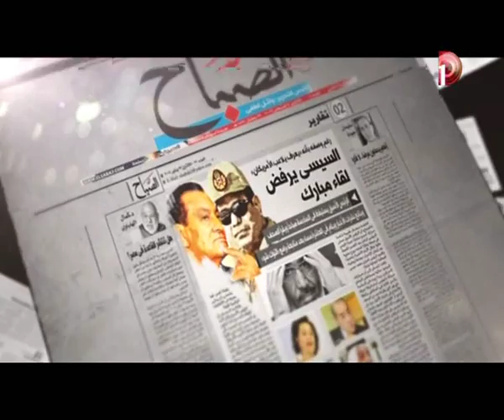بالألوان_الطبيعية | حلقة 29-1-2014 مع نادية_حسني الجزء 2/3